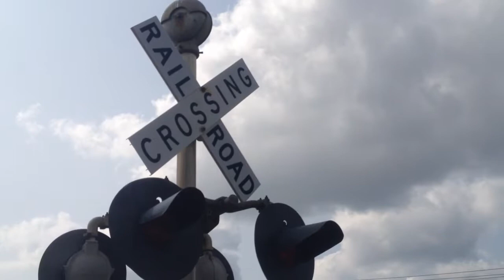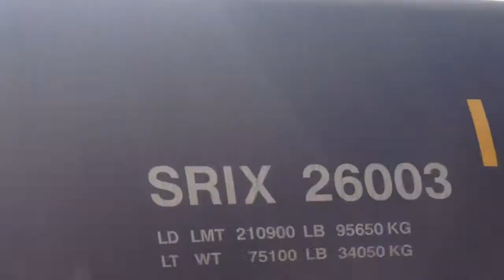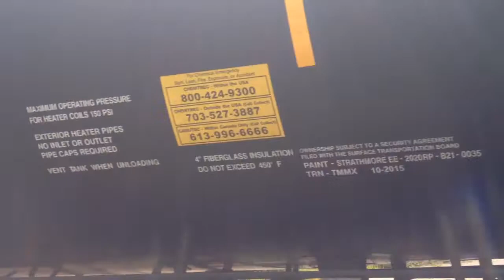Bluff Road railroad crossing, UP 536 and 500 GP38-2 Local, Sioux City, IA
Right behind the sand train was a Union Pacific local. At the same time, the rest of the BNSF train has crossed the bridge heading into Nebraska.